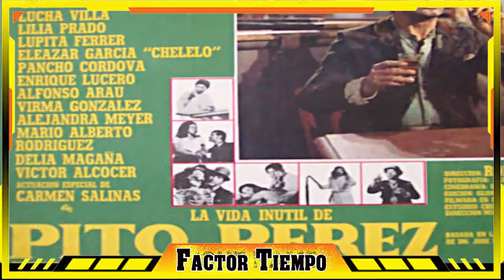Carmen Salinas Hospitalizada de Emergencia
No te lo pierdas... mira este video antes que nadie.